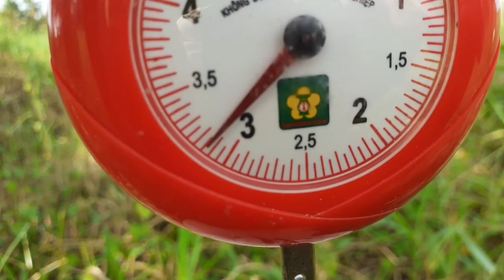Hôm Nay Lại Có Hành Ngựa Thật Là Sướng Tay!